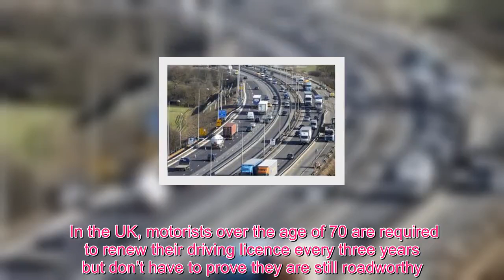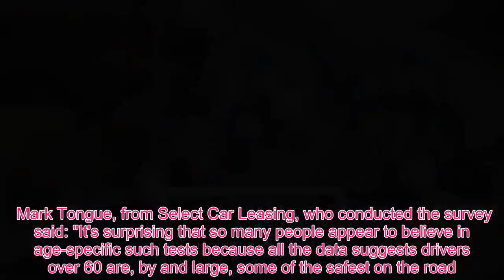Queen Royal - Driving test SHOCK - Older motorists should have to retake their test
A new survey has suggested that older motorists should retake their practical driving test when they get to a certain age. More than a third of respondents suggested that overall road safety could be improved as a result of motorists over 60 taking another test. A total of 35 per cent of the 1,200 respondents of the Select Car Leasing survey backed the proposal to test motorists over 60. In the UK, motorists over the age of 70 are required to renew their driving licence every three years but don’t have to prove they are still roadworthy. Similarly, the only time a motorist’s eyesight is tested is on their first ever driving test meaning that older motorists may not meet legal eyesight requirements on the road. Luke Bosdet, a spokesman for the AA, said: "Rules around this have already been tightened with doctors in the UK granted greater power to intervene if they believe patients are a threat to other road-users in the UK. "That is proportionate." These results follow Prince Philip’s crash outside the Sandringham estate in Norfolk. The 97-year-old claims that he had been “dazzled by the sun’s glare” when his Land Rover collided with a Kia. While the Prince was uninjured, 45-year-old Enna Fair-weather suffered a broken wrist as a result of the collision. Mark Tongue, from Select Car Leasing, who conducted the survey said: "It's surprising that so many people appear to believe in age-specific such tests because all the data suggests drivers over 60 are, by and large, some of the safest on the road. "Our own experience is that the age of the driver makes no difference to how competent they are behind the wheel."